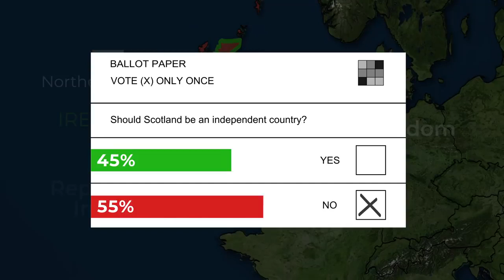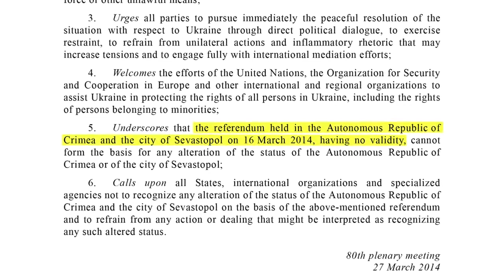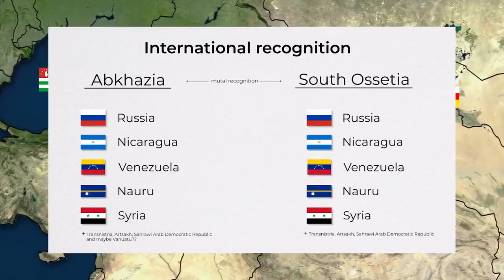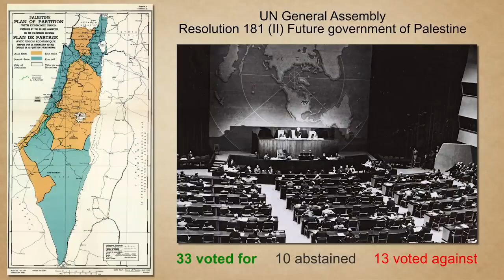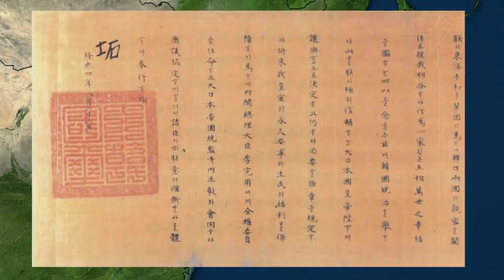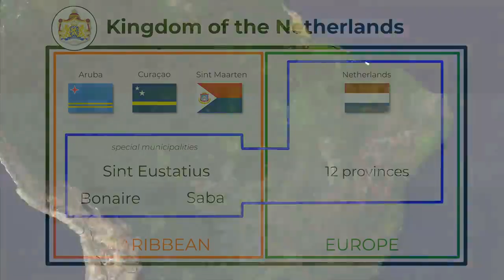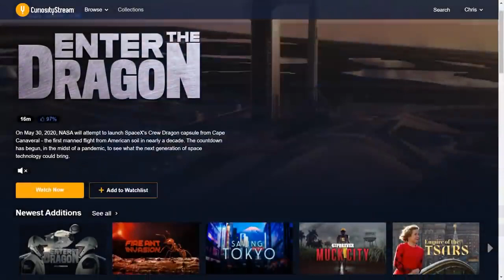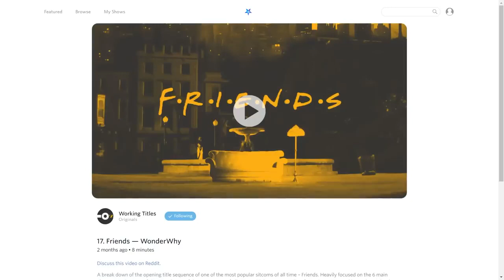A Geopolitical Tour of the World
✅ Your SUPPORT of this Channel is GREATLY appreciated